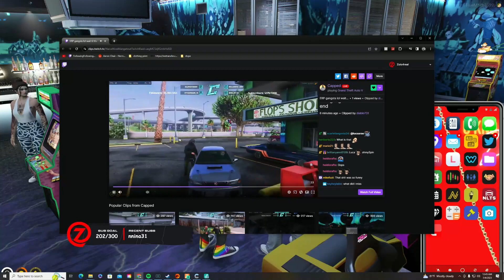Zolo RESPONDS To Pidgeon Calling Him An ERPer 😂 | NoPixel RP | GTA | CG